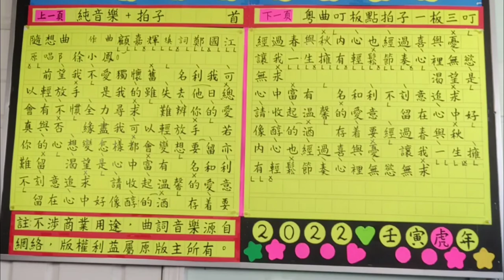【隨想曲】《懷舊歌曲歌詞純音樂曲庫》#033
(徐小鳳)的歌聲,有如行雲流水一般
令人陶醉,唱出了無數經典金曲
這一曲【隨想曲】的伴奏音樂
能幫助我學唱此曲
聲音亮麗又喜歡唱歌的朋友們
有興趣試唱這曲嗎?